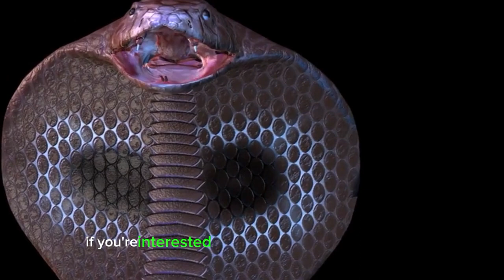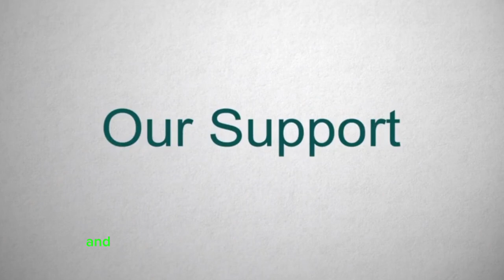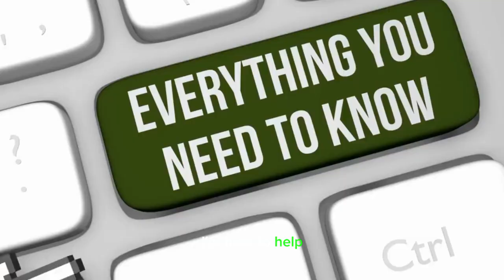Poor! Cobra is Punished When Deliberately Spraying Venom Into Mongooses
"Nature's Justice Unveiled: Mongoose Alliance Triumphs Against Venomous Cobra

In a spellbinding display of nature's checks and balances, witness the remarkable showdown between a venomous cobra and a relentless pack of mongooses, as they collectively refuse to tolerate danger and restore harmony to their wild realm.

🐍 The Venomous Challenge: Cobra's Fateful Mistake
Behold the tense encounter as a cobra, armed with lethal venom, dares to unleash its deadly spray towards a band of courageous mongooses. But this confrontation takes an unexpected turn, proving that even the most dangerous predator can be humbled by nature's response.

🦡 Mongoose Alliance: Unity Against Adversity
Watch in awe as the mongooses unite against the cobra's assault. Bound by a deep sense of community, these small yet spirited creatures exhibit astonishing teamwork, coordinating their movements with uncanny precision to face down the venomous threat.

💥 Cobra's Downfall: Defeat from Nature's Frontline
Nature's justice prevails as the cobra's venomous spray misses its mark, leaving the door open for the mongooses to seize the upper hand. With coordinated strategy, agility, and fearlessness, they relentlessly pursue the cobra, forcing it into a defensive stance.

🌍 An Ecosystem's Teachable Moment
This gripping encounter offers a glimpse into the delicate balance of ecosystems. Witness firsthand how species interactions serve as a constant reminder that even the mightiest can be held accountable by those they underestimate.

📸 A Lesson in Adaptability
Capturing the essence of survival, this encounter underscores the adaptable nature of wildlife, where quick thinking and cooperation prove to be the ultimate survival tools. It's a testament to the power of nature's intricate web.

This description aims to convey the intense dynamics of the encounter while highlighting the overarching theme of nature's balance and adaptation. It invites viewers to witness the captivating spectacle of resilience in the animal kingdom.